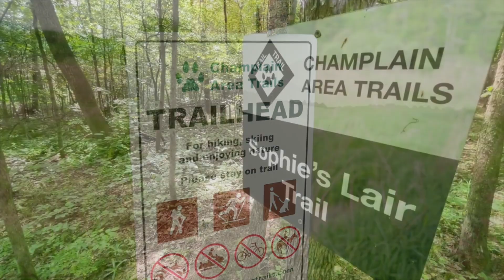Ken Hughes and CATS